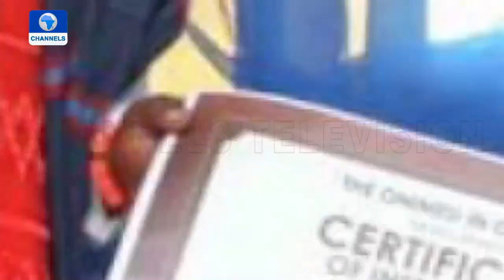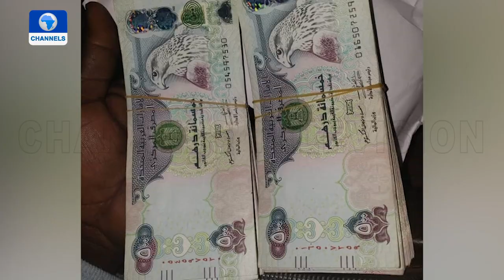Nigerians Honoured Abroad For Integrity | Diaspora Network